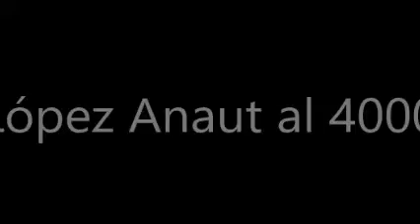PJE LOPEZ ANAUT al 4000 Piso PB. Casa de 3 ambientes en Venta en Boedo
Videos de inmuebles destacados y emprendimientos a estrenar en la Ciudad de Buenos Aires.
Notas y novedades  del mercado inmobiliario Argentino